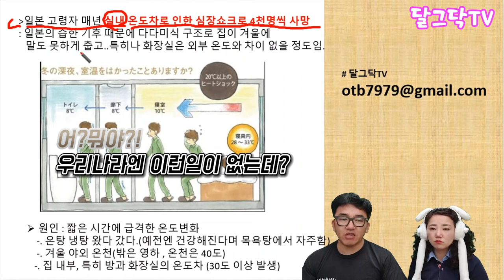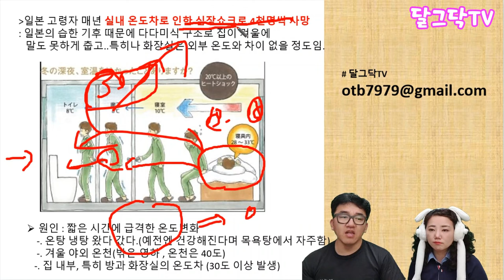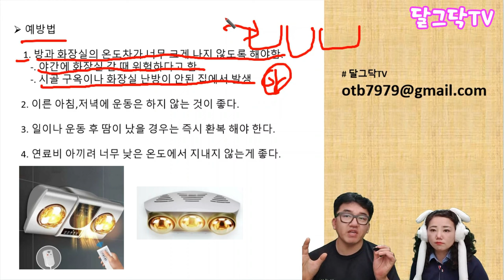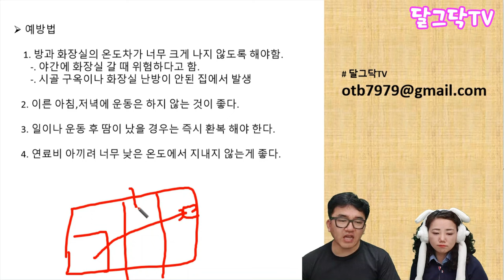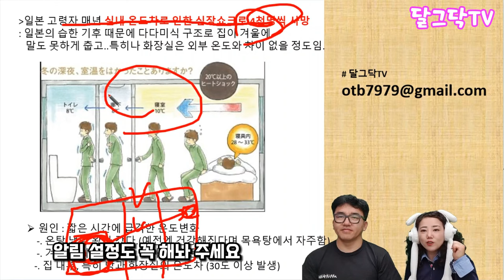시골집도 위험하다! '이것' 방심했다가 겨울철 4,000명 사망!, 히트쇼크, 일본 온천여행, 시골집 난방, 주택 난방, 귀농귀촌, 전원생활, 전원주택, 귀촌부부, 청년농부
▶달그닥TV 소통 카카오톡 ㄴ 친구추가_ID로 추가 : ekfrmekr79(달그닥79) 로 검색하세요
▶달그닥TV 응원, 영상 제작 후원하기 : 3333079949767 카카오뱅크 임미옥
                                                                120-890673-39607 KEB하나은행 임미옥

시골집도 위험하다! '이것' 방심했다가 겨울철 4,000명 사망!, 히트쇼크, 일본 온천여행, 시골집 난방, 주택 난방, 귀농귀촌, 전원생활, 전원주택, 귀촌부부, 청년농부, 지방주택, 나는자연인이다